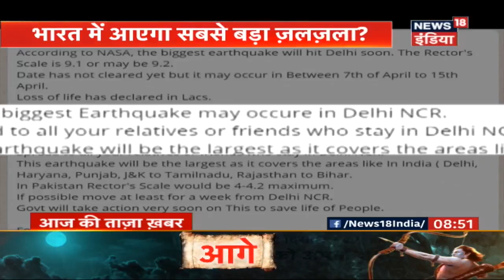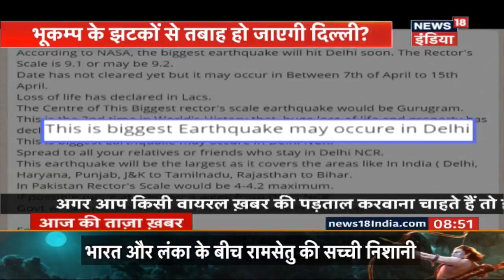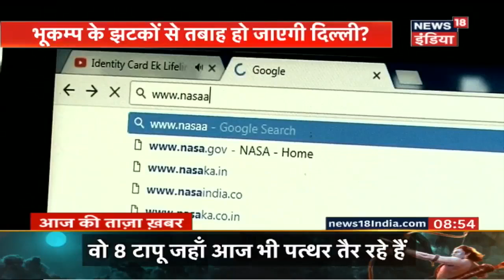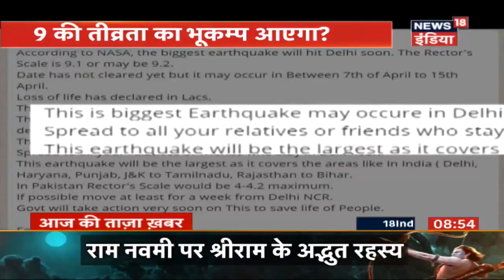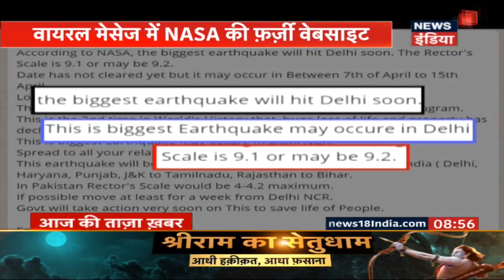क्या है दिल्ली-NCR में नासा के भूकंप की भविष्यवाणी का सच? | News18 India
आजकल सोशल मीडिया के जरिए खबरों और सूचनाओं को जितनी तेजी से पहुंचाया जा रहा है, उतनी ही तेजी से तरह-तरह की अफवाहों को भी. वैसे तो अफवाहों का दौर सोशल मीडिया से पहले भी रहा है लेकिन तब इनका प्रचार इतनी तेजी से नहीं हो पाता था. व्हाट्सऐप खबरों और अफवाहों दोनों के तेजी से प्रचार का एक मजबूत माध्यम बन गया है. मैसेज पढ़ने वाले भी खबर की सच्चाई जाने बगैर इसे फॉरवर्ड कर देते हैं. इससे अफवाह का बाजार गर्म हो जाता है.

व्हाट्सऐप पर आजकल एक ऐसे ही अफवाह का बाजार गर्म है. व्हाट्सऐप के एक मैसेज में कहा जा रहा है कि प्रसिद्ध अंतरराष्ट्रीय अंतरिक्ष एजेंसी नासा ने दिल्ली-एनसीआर के इलाके में 7 से 15 अप्रैल के बीच भूकंप आने की भविष्यवाणी की है. अंग्रेजी में लिखे इस मैसेज में कहा जा रहा है कि नासा ने इस भूकंप की रिएक्टर स्केल पर तीव्रता 9.1 से 9.2 तक होने का अनुमान जताया है.

इस मैसेज में यह भी कहा जा रहा है कि संभव हो तो इस बीच में दिल्ली से कहीं बाहर चले जाएं. भूकंप का केंद्र गुरुग्राम को बताया जा रहा है. यह भी कहा जा रहा है कि इस भूकंप का असर पाकिस्तान से लेकर यूपी और बिहार तक रहेगा. मैसेज में बकायदा नासा की एक बेवसाइट का लिंक भी दिया जा रहा है, जहां चेतावनी जारी की गई है.